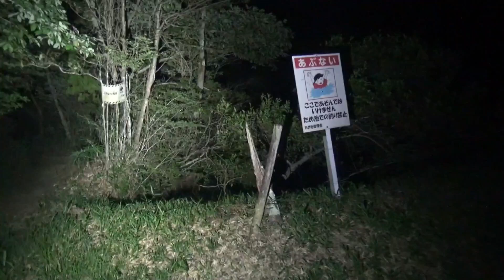（心霊調査動画）#8 湖に囲まれた廃村 （心霊 心霊スポット 心霊現象 都市伝説 廃墟 ）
（心霊レベル7）